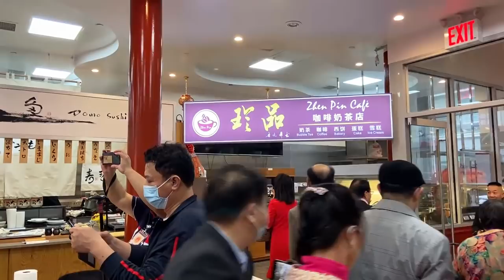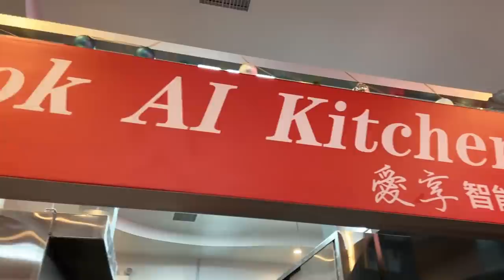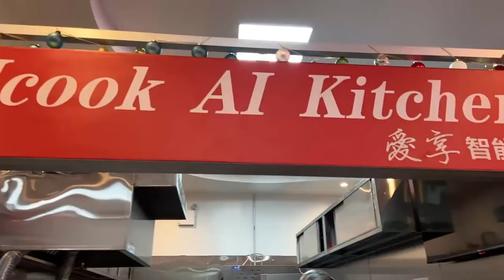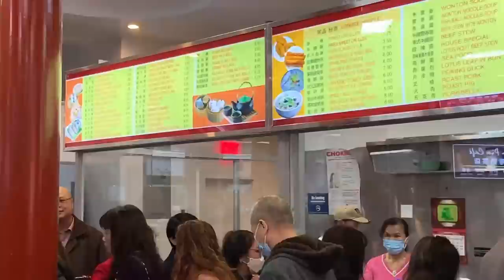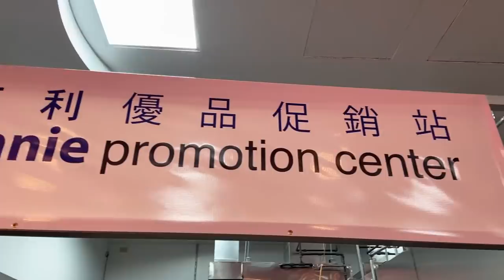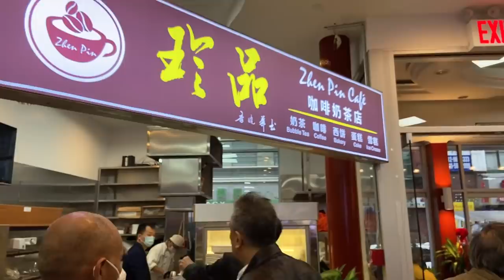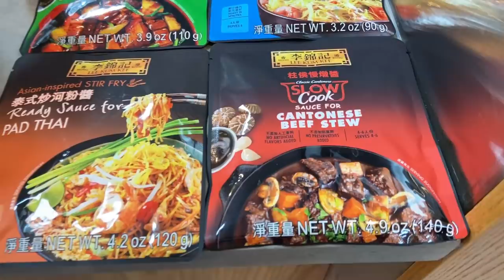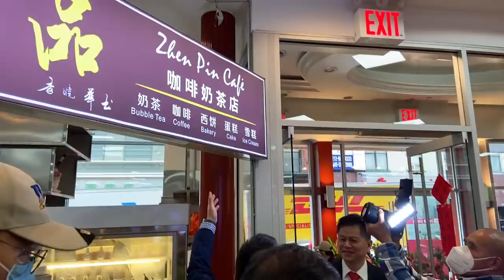Chinatown 98 Food Court LIVE Grand Opening (November 12, 2021)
NYC LIVE 98 Food Court Grand Opening at 98 Mott Street

😀 Social 😀